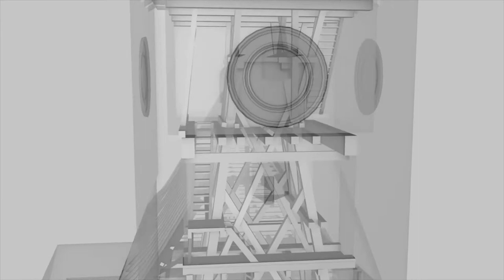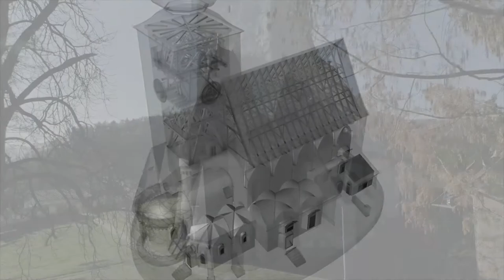Piber Digital - 06 - Kirche St. Andreas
Das Bundesgestüt Piber rund um die romanische Kirche und das Schloss Piber liegt heute auf einer Gesamtfläche von über 500 ha und umfasst Stallungen, die Reithalle, die Außenhöfe und Sommeralmen von fast dreihundert Lipizzanern. Ziel ist es, das gesamte Gestüt mit dem RiCOPTER zu scannen und mit geophysikalischen Prospektionsmethoden zu untersuchen.

Apps zur Ausstellung

Projekt: Piber Digital

Digitalisierung des immateriellen und materiellen kulturellen Erbes um die Zucht der Lipizzaner

Die Spanische Hofreitschule hat gemeinsam mit dem international renommierten Ludwig Boltzmann Institut für Archäologische Prospektion und Virtuelle Archäologie am 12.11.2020 im Bundesgestüt Piber ein ambitioniertes Forschungsprojekt zur Digitalisierung des Kulturerbes rund um die Zucht der Lipizzaner gestartet. Die Forscher des LBI ArchPro verbinden das immaterielle Kulturerbe der Menschheit mit dem bis heute in seiner ursprünglichsten Form erhaltenen materiellen Erbe in Piber. Bedeutende Gegenstände der vergangenen Jahrhunderte, vom Schloss Piber über die historische Reithalle bis hin zu den Laufställen für die Stuten und ihre Fohlen werden den Besucherinnen und Besuchern auf digitale Weise näher gebracht und bleiben so für die Nachwelt erhalten. Mit modernen digitalen Methoden und Techniken wird der Zugang zu diesem außergewöhnlichen Kulturerbe auch für die zukünftigen Generationen bewahrt und gesichert.

In enger Zusammenarbeit mit der Hofreitschule und der Gestütsleitung entsteht ein Konzept für die Neugestaltung des bestehenden Museums und der Ausstellungsräumlichkeiten im Schloss Piber. Für die nächsten fünf Jahre ist gemeinsam mit der Wissenschaft jährlich eine große Sonderausstellung zu den historischen Reitervölkern geplant. Mit der wissenschaftlichen Aufarbeitung und Präsentation wird die Geschichte und den Einfluss der Reitervölker wie der Skythen, Hunnen, Awaren, Magyaren und Mongolen spannend erlebbar.

Diese Forschungsinitiative der Spanischen Hofreitschulet gibt dem Lipizzanergestüt Piber, aber auch der gesamten Region neue Impulse. Die Digitalisierung und Vermittlung des kulturellen Erbes der Lipizzanerzucht und die Förderung von Wissenschaft und Forschung dienen auch dem Kulturtourismus und stärken die Region in ihrer wirtschaftlichen Entwicklung.